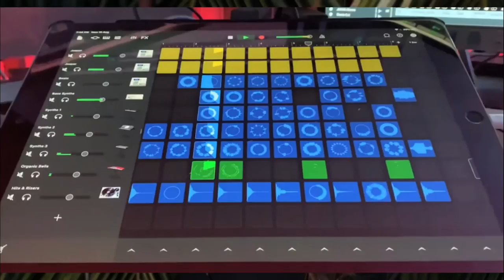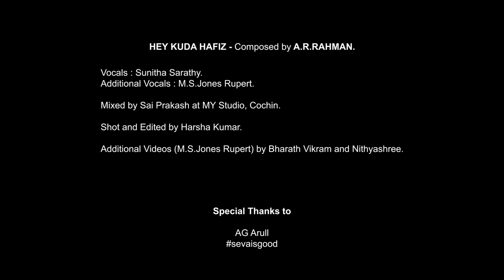Hey Khuda Hafiz - Sunitha Sarathy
Revisiting the hit composed by the incredible ARRahman from the film Yuva.

Mix : Sai Prakash , My Studio(Kochi)
Video : Harsha Kumar
Hair and Makeup : Pinky Lohar

Special thanks to AGArull
(SevaIsGood)